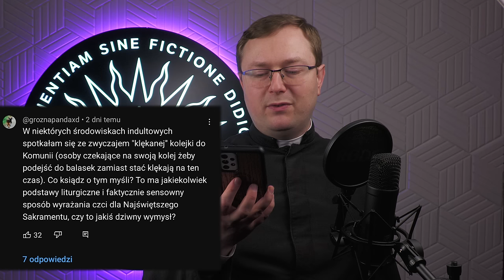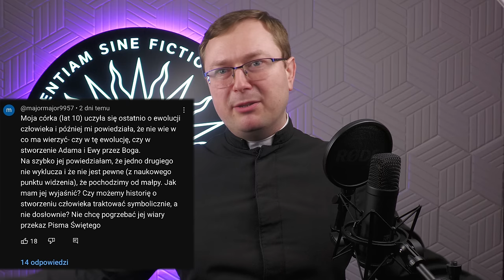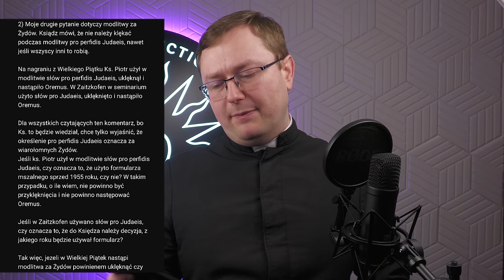Audioteka Apologetyczna przeprasza... - PiO nie na żywo nr 2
Kolejny odcinek naszych postnych Pytań i Odpowiedzi nie na żywo. Tym razem zaczynamy od komentarza do materiału na kanale @audiotekaapologetyczna